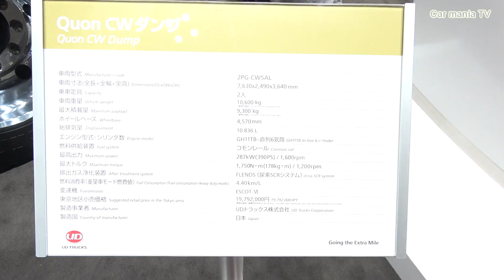東京モーターショー2017～トラックメーカーブース（UD/VOLVO/FUSO/HINO/ISUZU/SCANIA）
旧チャンネルはこちらの手違いで消してしまったため新しくチャンネルを作りました！

東京モーターショー2017/各トラックメーカーのブース（UD/VOLVO/FUSO/HINO/ISUZU/SCANIA）

TOKYO MOTOR SHOW 2017（TMS2017）
2017/11/3～東京ビッグサイトにて動画撮影